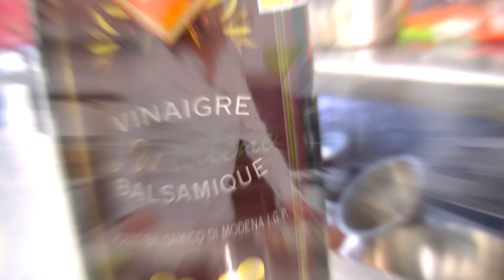Tempura de crevette au caramel balsamique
Le chef Philippe Detourbe propose sur le site Recettesapprouvees.com une recette de tempura de crevette au caramel de vinaigre balsamique cuisiné avec le vinaigre balsamique de la marque Toscoro. Venez cuisiner avec nous, on gagne des cadeaux... et la communauté est vraiment sympa !